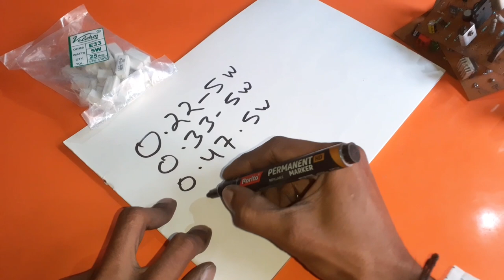Amplifier 5 watt Resistor value | 5w Resistance value calculator | Electronics verma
Amplifier 5 watt Resistance value calculator circuit diagram 5 watt resistor number.

amplifier resistor.

amplifier board...

amplifier transformer.